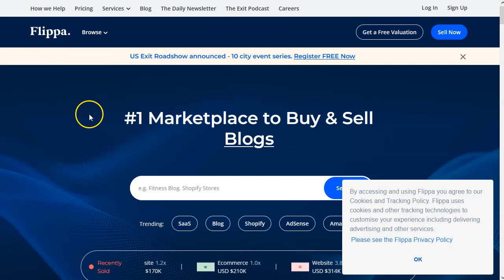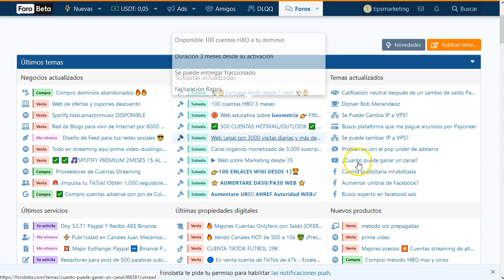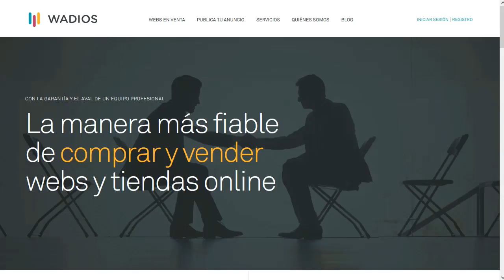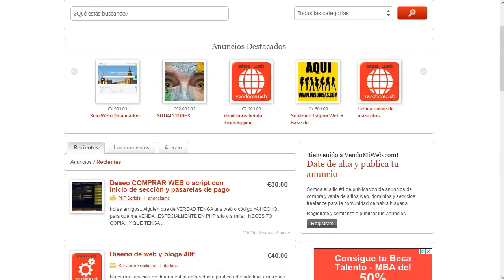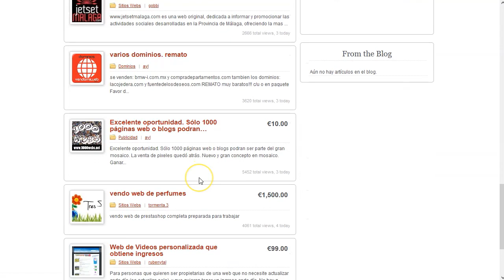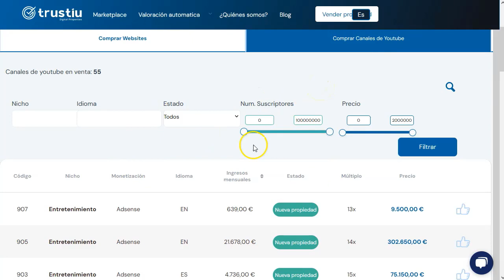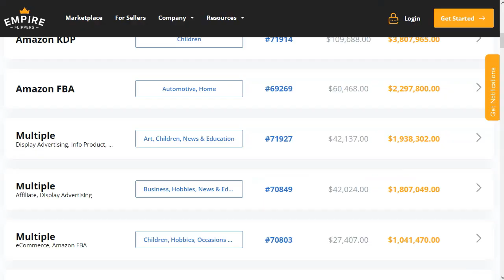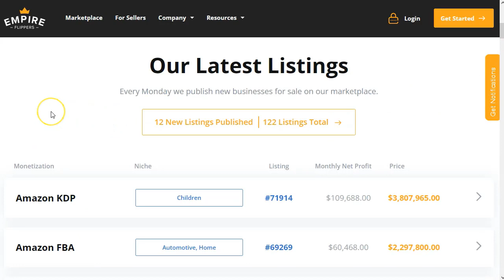Compra y Vende Activos Digitales 💲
¡Hey marketers!

El video de hoy es bien poderoso, os contaré dónde podéis comprar y vender activos digitales con seguridad.
Casi todos los activos digitales que podáis imaginaros: páginas web, fanpages, cuentas de correos, canales de youtube… en fin, una variedad interesante y segura para que compréis ese canal que no tenéis tiempo de hacer o para ayudarle a vender a tu amigo esa web que ya no puede atender.

Dale al play ya!

Este es el principio de lo que se llama “arbitraje” que consiste en ganarse una comisión por hacer algo.
No solo comprar barato y vender más caro, sino hacer de intermediario, eso también es arbitraje de activos digitales.

¡VAMO$!

Saludos
Betty Romerito

★★⚠️IMPORTANTE ⚠️★★